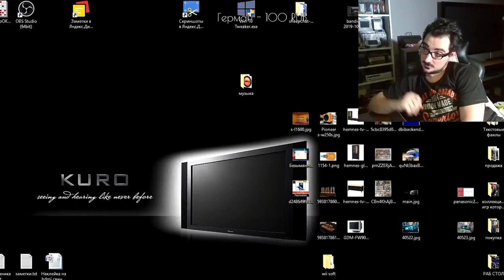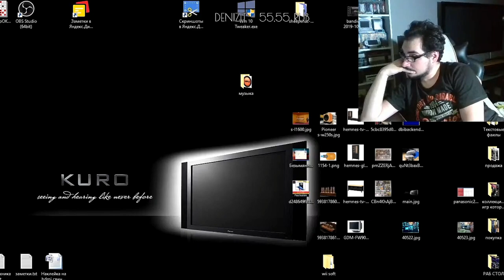Oleg Kerman - Дух Ходит ! ( ябы поиграл яб поиграл пятничный стрим олег керман )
керман лайф
керман бомбит